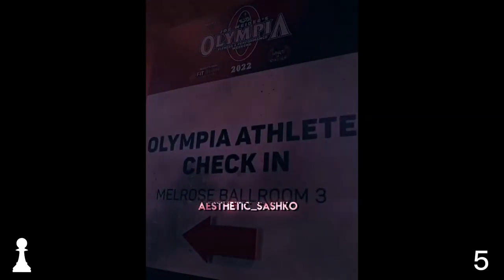TikTok Gym Motivation